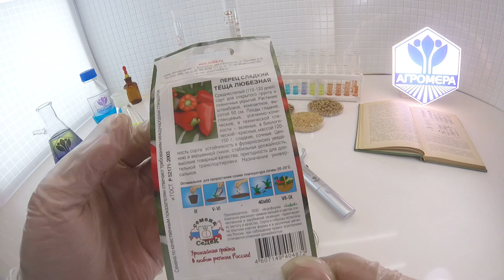Перец сладкий Теща Любезная. СеДеК